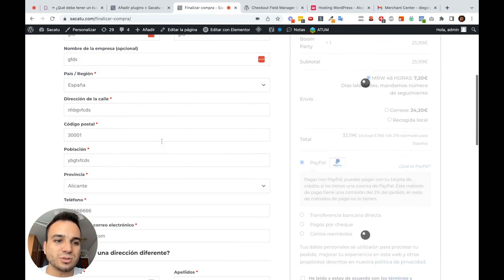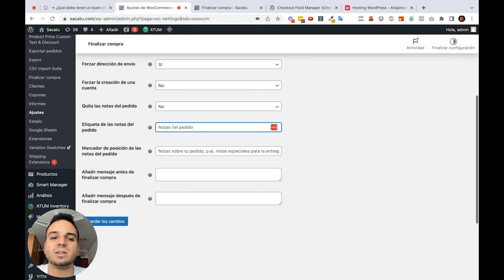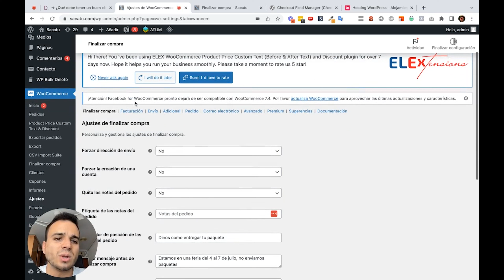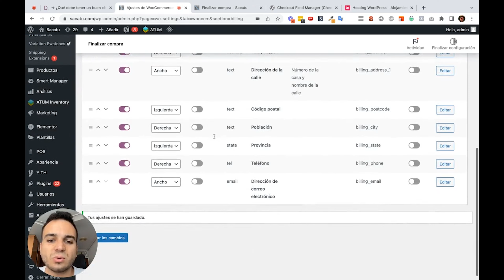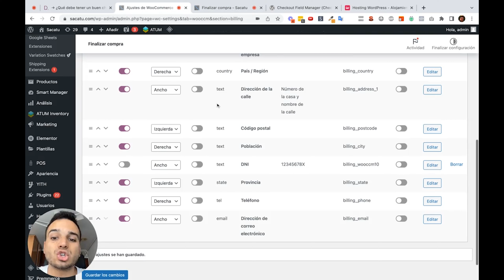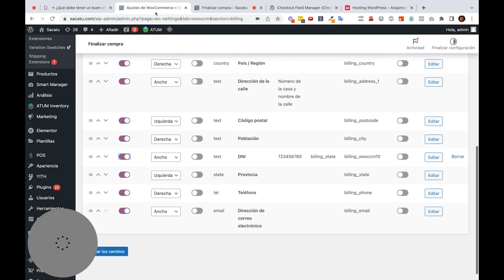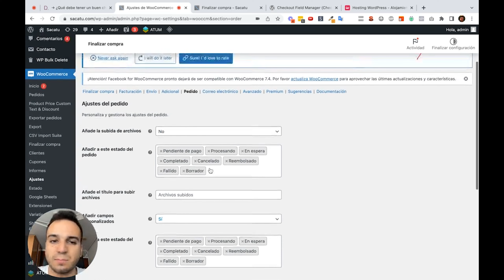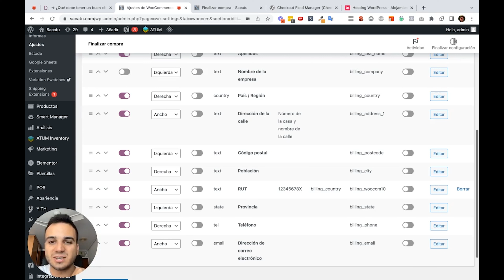Checkout WooCommerce: Modifícalo, campos condicionales, añade secciones, cambia el ancho | Diegol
Personaliza la página de finalizar compra o checkout en WooCommerce con este plugin gratuito.